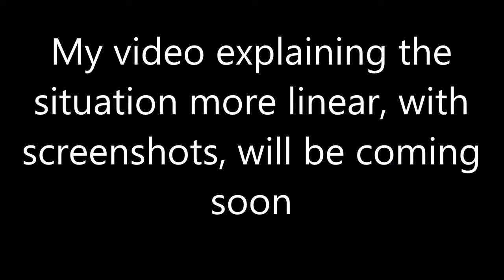Q&A with Josh, Part 3: Severing the family tie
*In this video, I'd just like to mention that Josh handles things differently from me. I obsess over stuff, and he pushes things out of his mind. Therefore, when it comes to telling the story of everything that happened, he doesn't remember every detail the way that I do. Alongside this I'll release the video explaining EVERYTHING that I had made back before Dorian contacted me again. It'll give more of a clear explanation of everything, but he and I wanted to do this anyway so his family could see him telling it in his own words and realize exactly what they've lost, and why (though truth be told, they already know why. They just play ignorant in order to cause drama because that's all they know)

*note: My next three videos are going to be pretty personal and controversial, so I've changed my password and asked a friend of mine to screen my comments for me (in case his family or anyone tries to come start trouble). Because of this it might take me a little longer to get back to people once the comments are approved, but I'll do my best before turning comments off as I do.

This is going to be a three part upload in my attempts to keep the videos a shorter length.

“There will always be haters. And the more you grow the more they hate; the more they hate the more you grow.“

“May my haters live long to see my success.“

Word of advice: If you plan on trying to insult me but think you're soooo clever doing it anonymously and from a blank/new YouTube, save your time. I don't take faceless trolls seriously and only laugh at your pathetic attempt to feel big and powerful by bullying someone anonymously. I have a great life, and people who love me, and that's all I need. You're empty and jealous and it really  shows. Thanks for the attention and validation, though.

Life is all about evolution. What looks like a mistake to others has been a milestone in my life. Even if people have betrayed me, even if my heart was broken, even if people misunderstood or judged me, I have learned from these incidents. We are human and we make mistakes, but learning from them is what makes the difference.